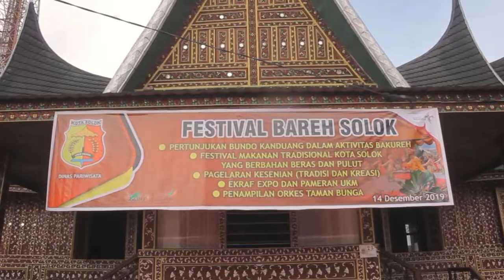Selamat Ulang Tahun Kota Solok!!!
Beberapa keseruan di perayaan hari jadi Kota Solok.
Panjang umur dan tetap bahagia.

silahkan temukan wajah sanak2 keliann di video yess
We love u!
Video: @robbyardian.p
14 Desember 2019

Mari menari di antara bunga-bunga
| since 2012 | Padangpanjang